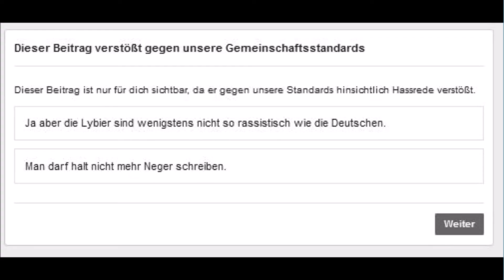Identitäre übernehmen Überwachung von Hatespeech bei Facebook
Die Identitären haben die Überwachung von „Hatespeech“ bei facebook übernommen und damit die  Amadeu-Antonio-Stiftung abgelöst. Ab sofort können Äußerungen wie „Man darf halt nicht Neger schreiben“ oder „Libyer sind weniger rassistisch als Deutsche“ zur Sperrung des Accounts führen.